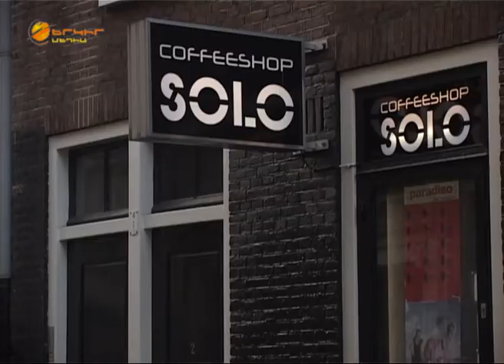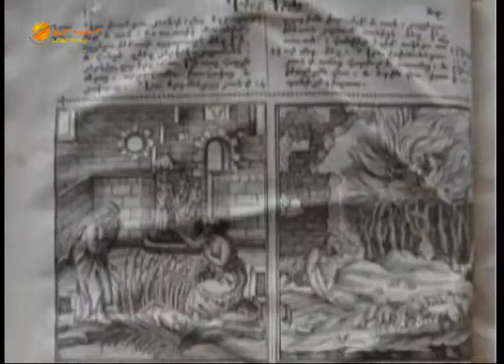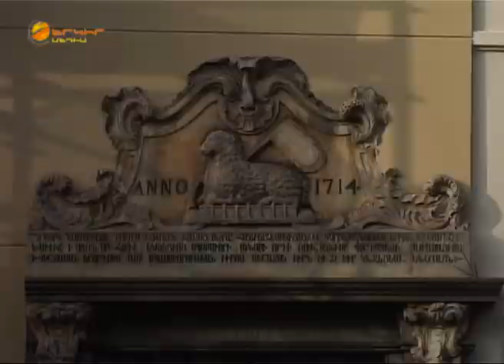Yerkir Media- Hayi Uj@- HOLAND 1-1.wmv